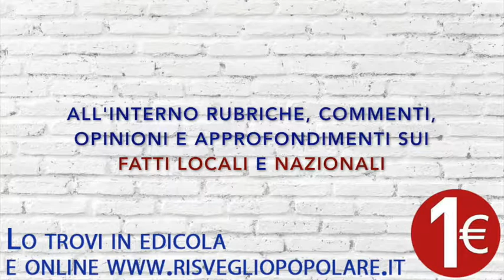Le anticipazioni del giovedì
Le anticipazioni del Risveglio Popolare di giovedì 8 novembre 2018. In edicola a 1 Euro e in edizione digitale su